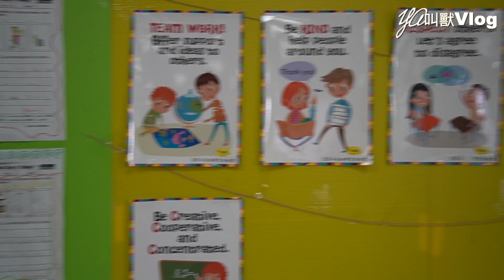這次換到不一樣的教室?!@YA叫獸Vlog